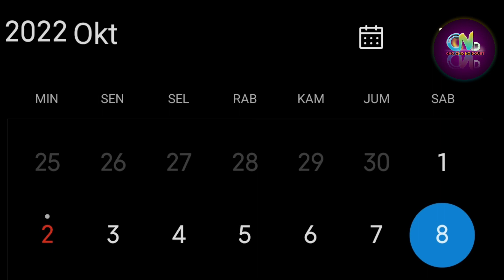Hari Keenam Natasha Wilona di Korea | Mami Natasha Wilona Sangat Senang, Bekerja sambil Liburan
Sumber :

- IG Story

Backsound :

- Musik Youtube